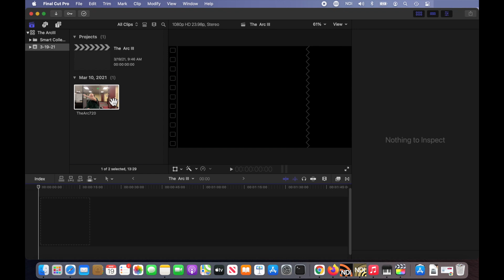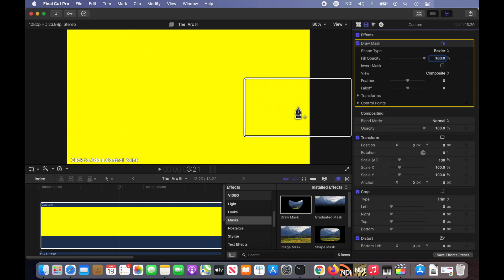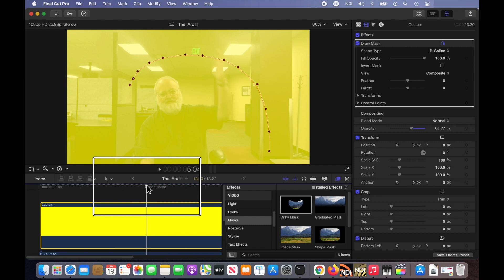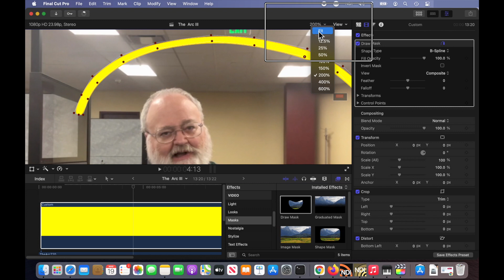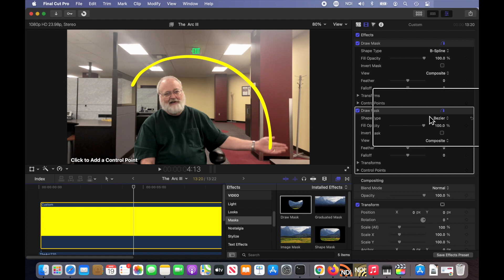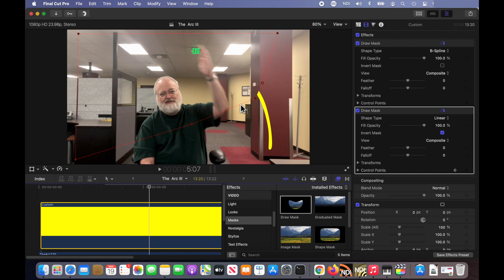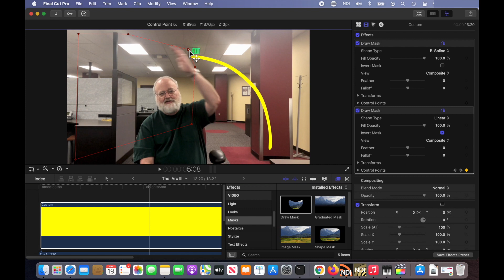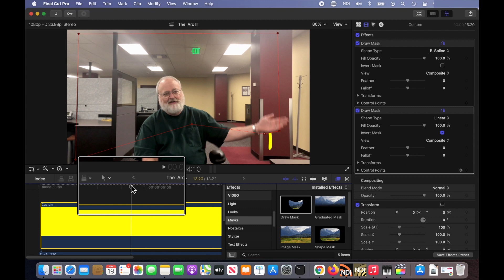Manual Motion Tracking in Final Cut Pro X FCPX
Use Final Cut Pro X to draw a line that appears to track a moving object.